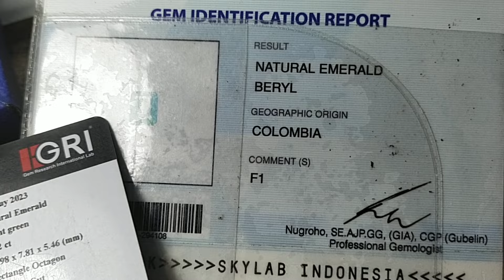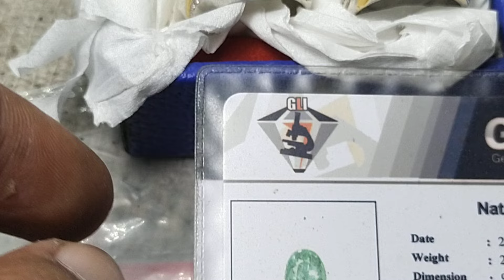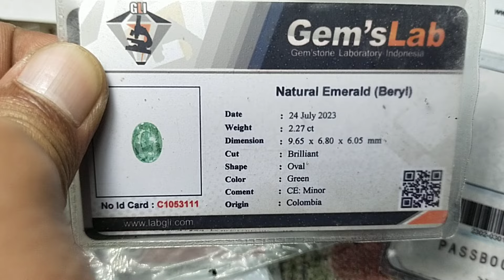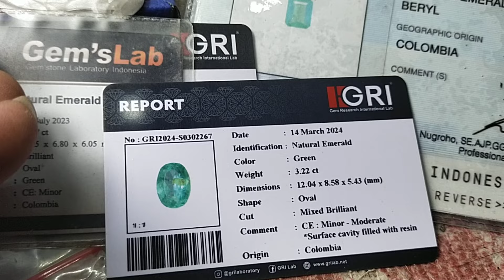ADU KUALITAS COLOMBIA, SETELAH ITU MARI KITA BICARAKAN DI WA 082265019280